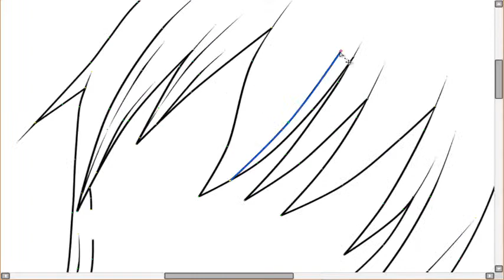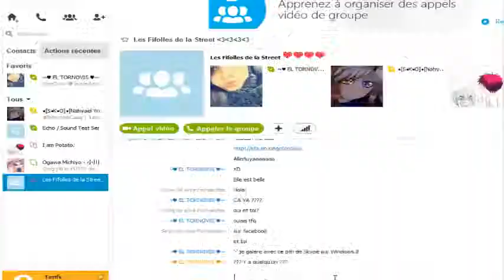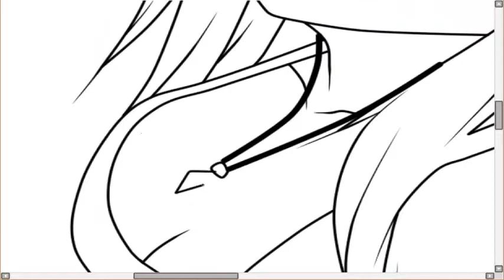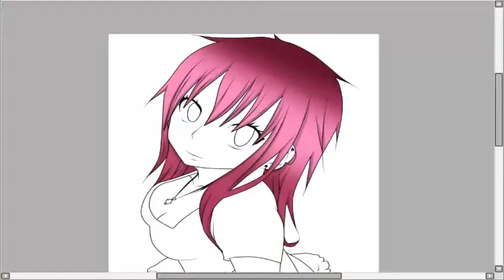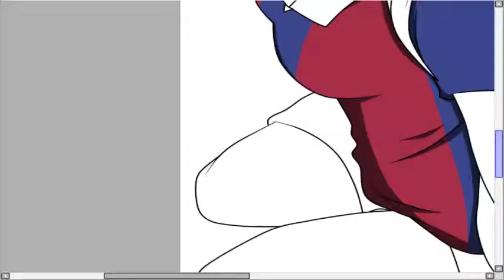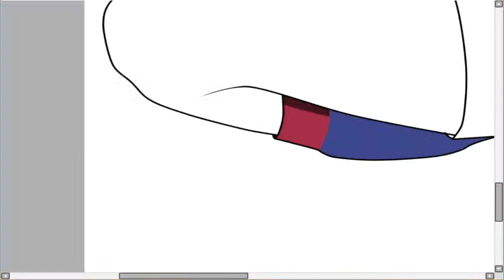[SP] FCB Meiza Fernandes Comoi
FR
Voila un nouveaux Speedpaint et comme vous pouvez le voir je suis fans du Fc barcelone *^* ALLER LE BARCA XDD

EN
This is a new Speedpaint and as you can see I am fans of Fc barcelona * ^ * GO THE BARÇA XDD

Song 1: Tove Lo-Stay Hight Ft. hippie Sabotage
Song 2: Nightcore-Real Gone (The Cars Movie)